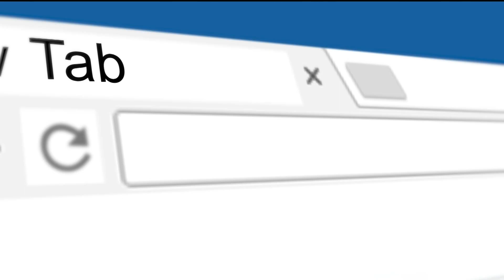UGA's Warren McClendon speaks after deadly crash that killed teammate, staff member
Former Georgia offensive lineman Warren McClendon is publicly expressing his grief while returning to the field for the first time since he survived a deadly crash that killed his teammate and a University of Georgia football recruiting staff member. The UGA Bulldog will be sporting No. 77 during the Senior Bowl on Saturday in honor of his teammate, Devin Willock.

11Alive is Where Atlanta Speaks. We believe that news shouldn’t be a one-way conversation, but a dialogue with you. Join in, share your thoughts and connect with new perspectives.